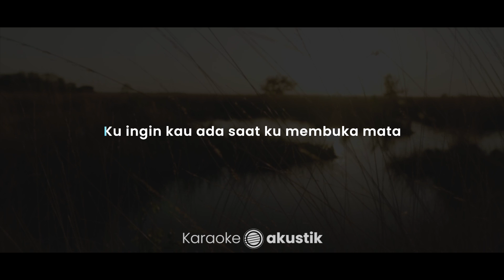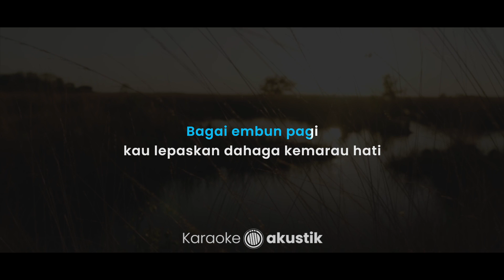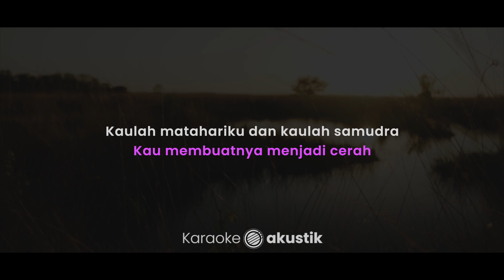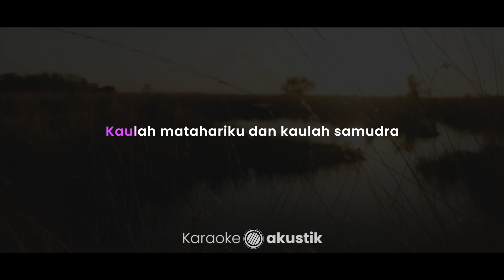Muara – Adera (KARAOKE AKUSTIK - MALE KEY)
Lirik :

Muara

Kau adalah puisi hati
Di kala rindu tak bertepi
Ku ingin kau ada saat ku membuka mata
Hinggaku menutupnya kembali

Kau sirnakan kabut kelabu
Di savana pencarianku
Bagai embun pagi kau lepaskan dahaga kemarau hati

Kaulah lukisan pagi yang ku kembar untuk senjaku
Kaulah selaksana bunga yang warnai musim semiku
Di kala hati ini gundah
Kau membuatnya menjadi cerah
Kaulah matahariku dan kaulah samudra
Tempat hatiku bermuara

Kau jawaban dari doaku
Yang akhiri penantianku
Bagai bintang jatuh
Kau hadirkan harapan di dalam hati

Kaulah deburan ombak yang pecahkan batu karangku
Kaulah gugusan bintang yang hiasi malam gelapku

Tempat hatiku bermuara
Tempat hatiku bermuara